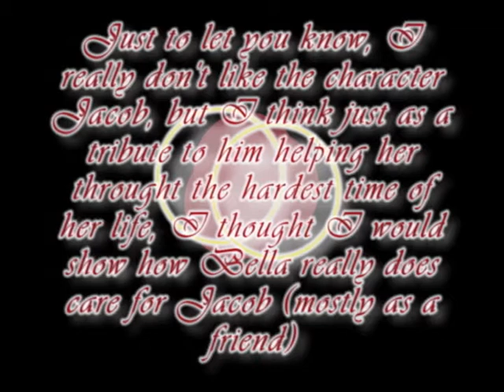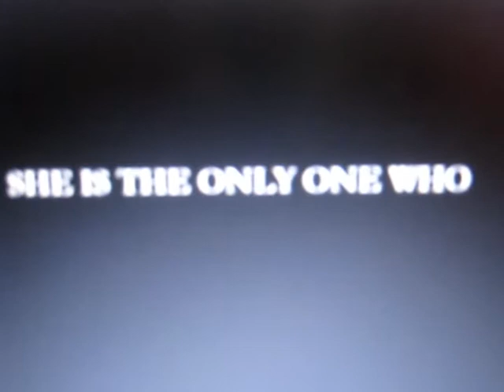Jacob and Bella- That's the way i loved you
Personally, I don't like the character Jacob, except in the second book in the beginning and in the last book at the end.  But when i heard the song i know how much Bella does really care for him so i did this video